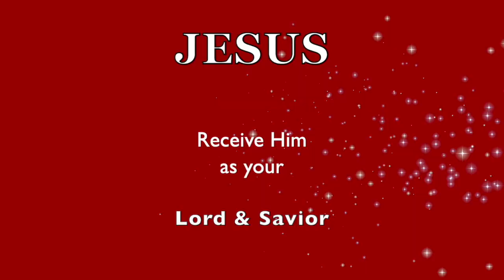This WARNING was SO SCARY! I Didn't Want to Speak It!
Part 2 of this message: This WARNING's SO SCARY!-2 When GOD Comes Down You're GOING DOWN!
❤️ABOUT MY CHANNEL: ❤️ By the way,  you can enjoy over 2100 VIDEOS on my Playlist: PATS2CENTS at  pats2cents.com (Explore my other 100 Playlists; which include: Worship n Praise, Salsa Praise, ASL Praise, Natural Cures, Wig Hair Makeup, etc)

Love Healing Hearts (LHH) - My former channel name